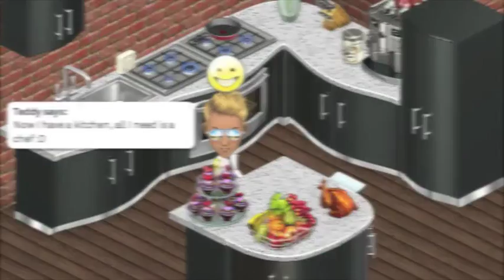TeddyLee Live 2.0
Many thanks to the many people that helped in this!

If I filmed you and you didn't make the cut, "TeddyLee Skits" will feature your scenes :P

The Follow People Are Credited At Random:

Mohab Mohsen (2)

Lovelyxxx Smith

Katie Team-SW

Hannah Best (5)

Hardspy Wewee

Amy Llovd (8)

Jessica Cornado (19)

Jill Sammy

Vampire Ee

Emmaking Nioesv

Chelsee Kincade

Stephnie Deluis

Rea Gomazz

Dylon Redeem

Mr Duc (5)

Alex Tov (3)

Luna Bisognin

Sally Winslet

Star Dareen

Johni Allen

Austin Kincaid

Clair Connor

Jetaime Charm

Oliver Idk

Big Oballs

Dizpinfriend Joanne

Sarah Koolcat